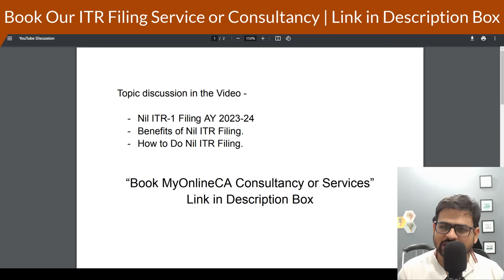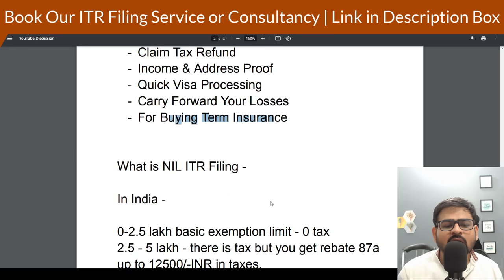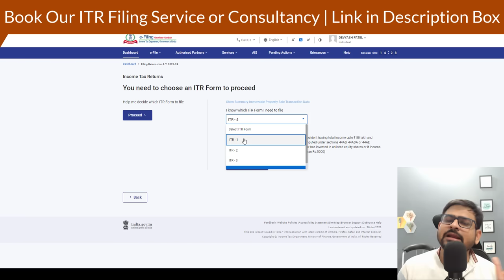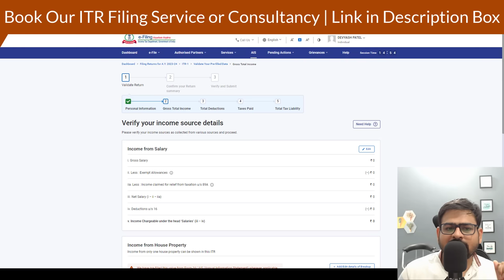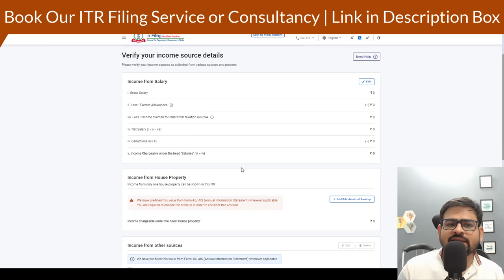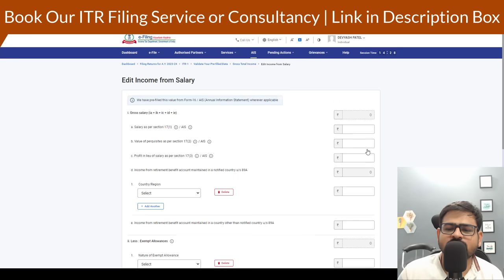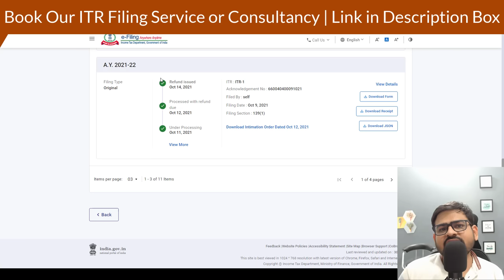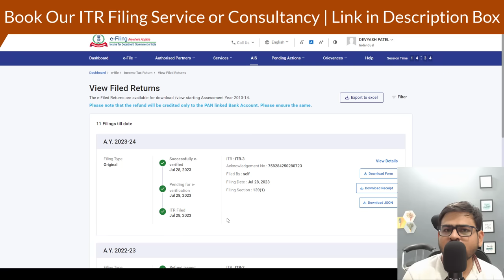Nil ITR 1 Filing Online 2023-24 | How to File NIL ITR Online For Student HouseWife Salaried Person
how to file nil itr 1 for ay 2023-24
itr 1 nil filing online 2023-24
itr filing online 2023-24 nil return